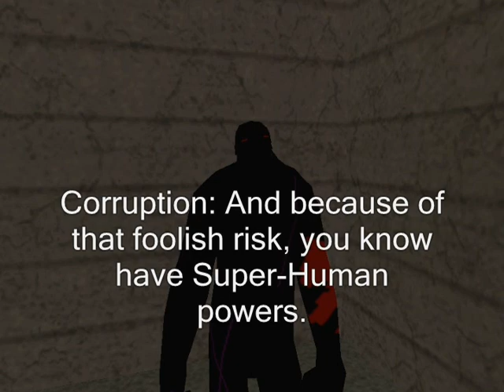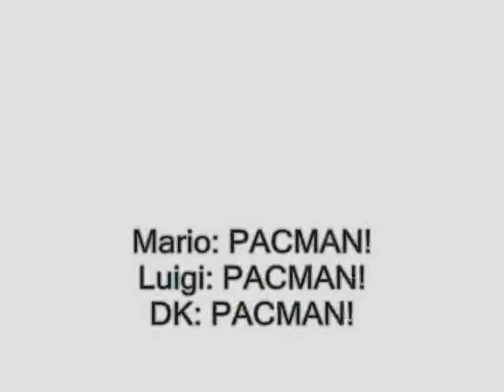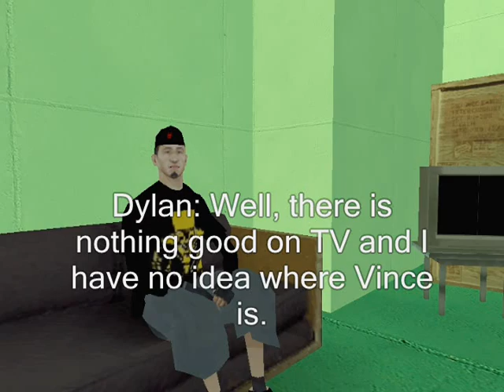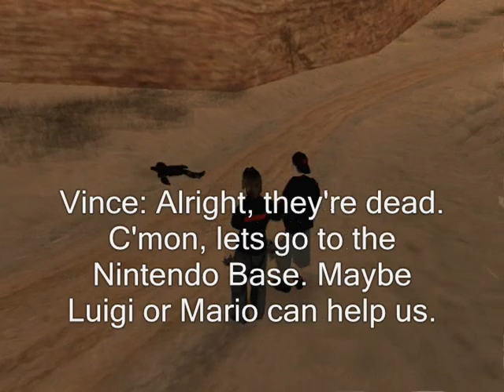[ORIGINAL] Nintendo World (Season 2; Ep.9)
GameOver2 and Trojan